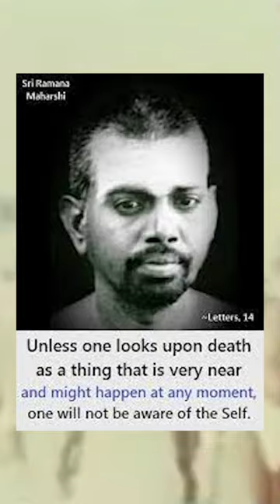The Enlightened Boy of India 🕉 🌈 🧘‍♂️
The Enlightened Boy of India! The teachings of Sri Ramana Maharshi are the clearest, most simple, and most direct methods to achieve spiritual clarity and self realization. They really changed my life in both a practical and profound way. Who am I? Jai Bhagawan! Om 🌈